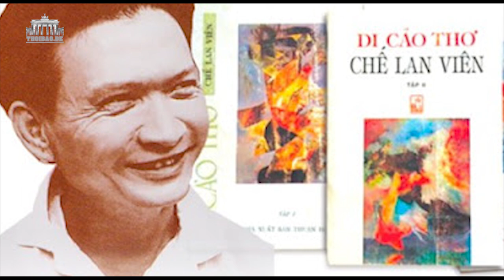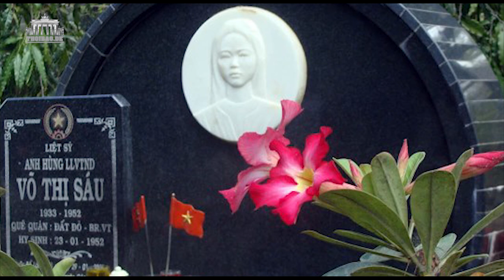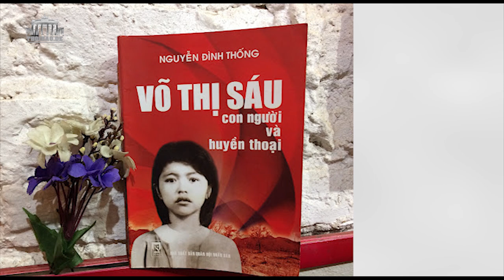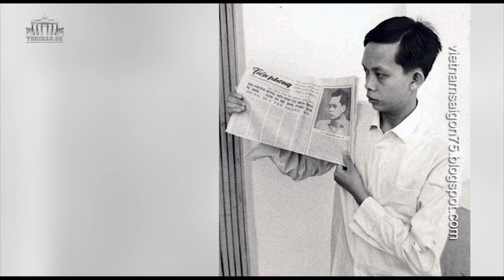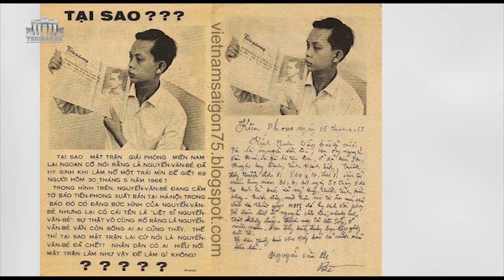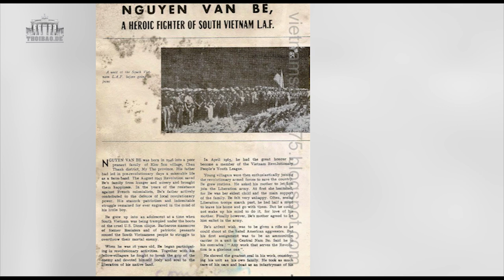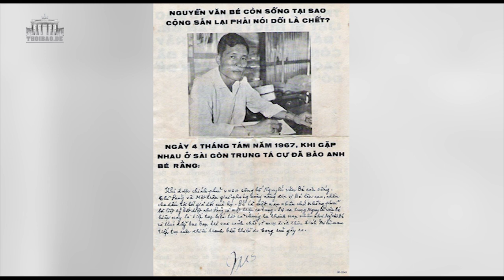Bác sĩ Khoa”, Tuyên giáo và truyền thông đại bịp!